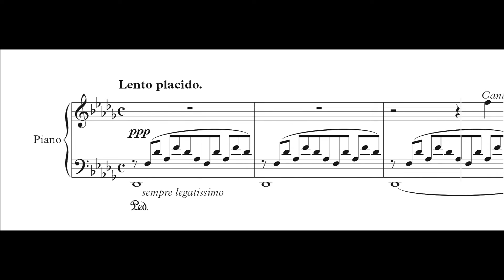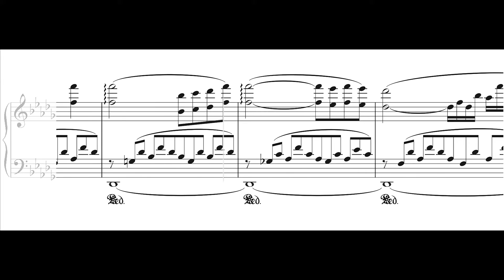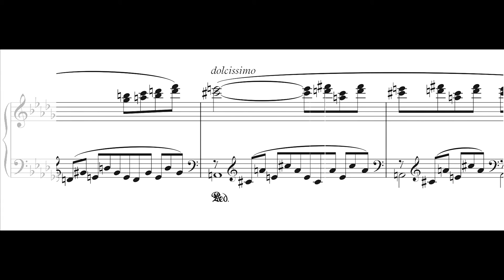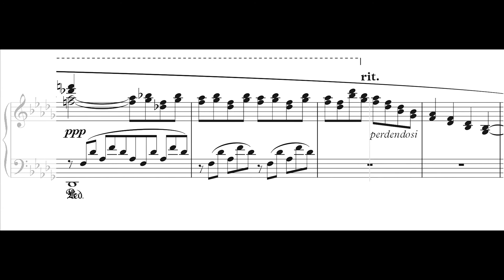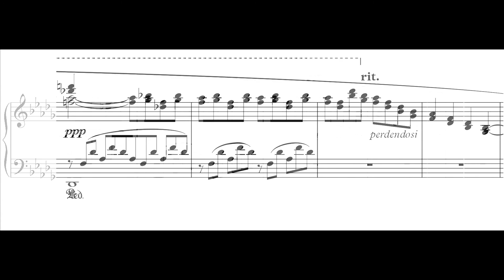F. Liszt: Consolation No. 3, S. 172 (Performed by a Computer)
🖥For this video, two softwares were needed: Sibelius 7 for music notation and NotePerformer 3, an artificial intelligence-based playback engine.